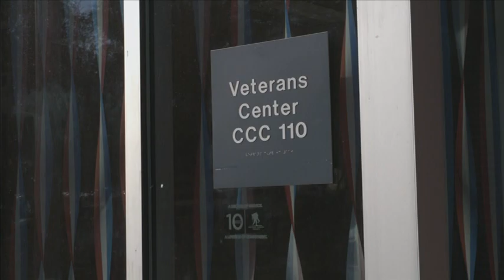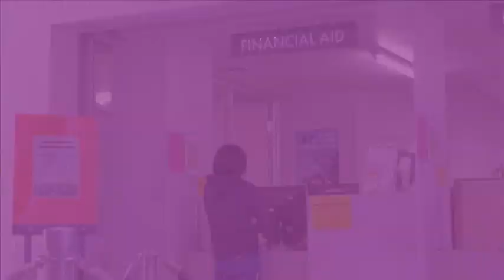Northwest Vista College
Working with the NVC recruitment team, digital video and cinema production students take you on a tour of the campus in San Antonio. Showcased are many of the campus activities, clubs and people who help create the NVC culture.